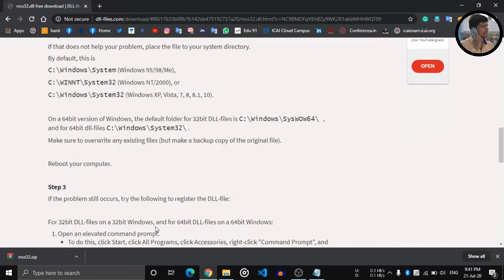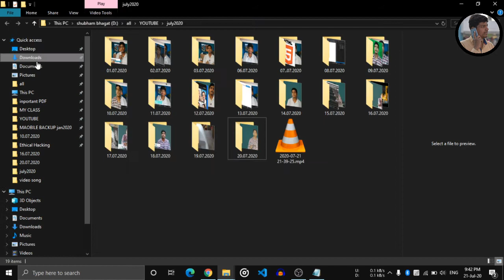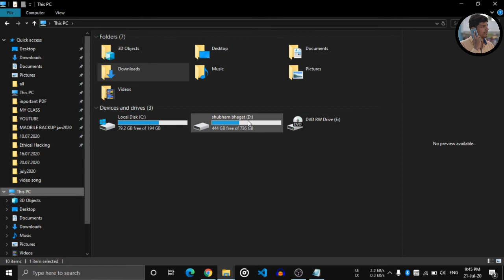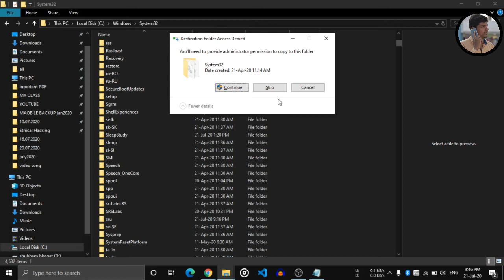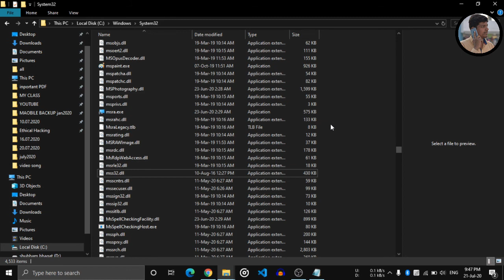How to FIX Mss32.dll File Missing Error | Hindi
Follow me,

Follow me,

Follow me,

1. Mobile Camera:- Asus Zenfone Max Pro M1
2. Generic collar mic clip with long cable for mobile, DSLR camera, etc (black)
3. Foldable Tripod Stand Mobile Clip and Camera Holder with Bag